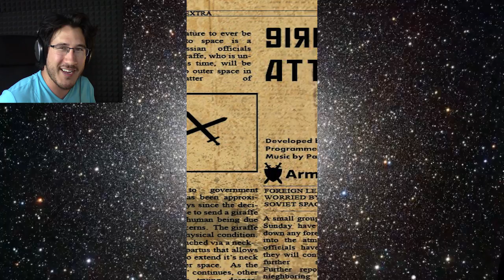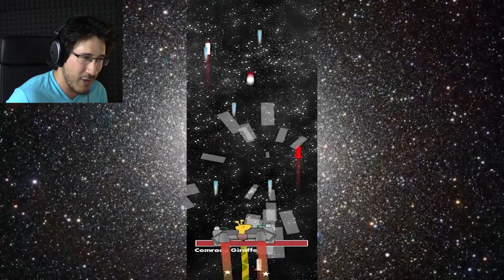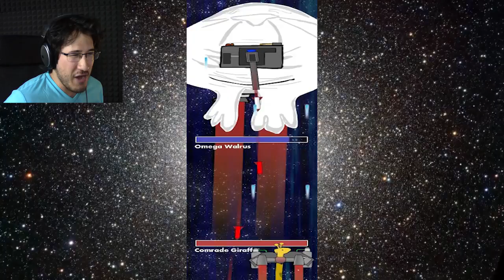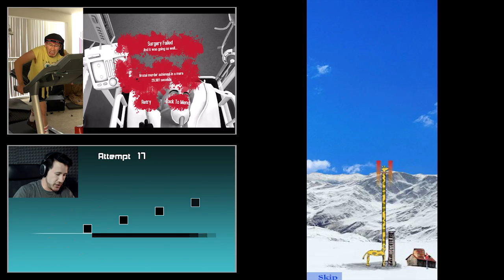GREATEST GAME EVER MADE | Giraffe Attack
I have never before seen such a beautifully crafted game EVER!